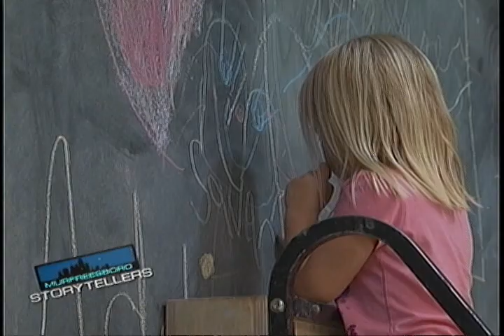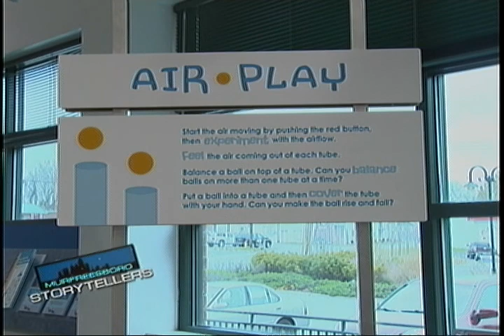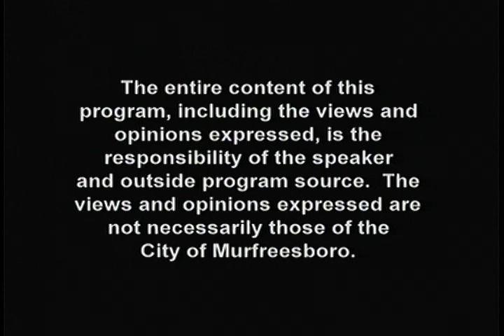Murfreesboro Storytellers - December 2012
On this episode of Murfreesboro Storytellers, host John Hood interviews Billie Little and Tara MacDougall with the Discovery Center at Murfree Springs.